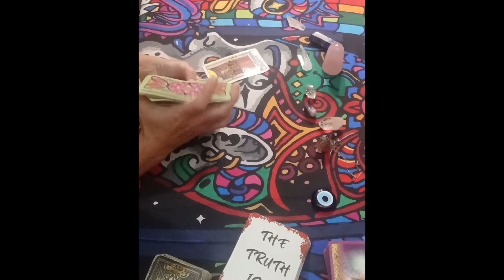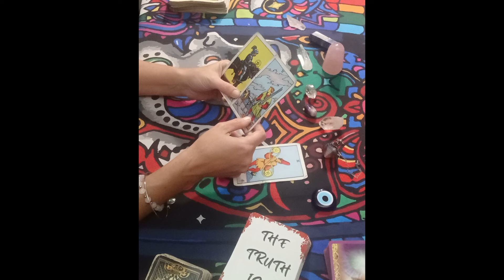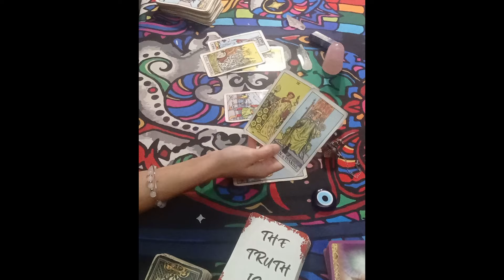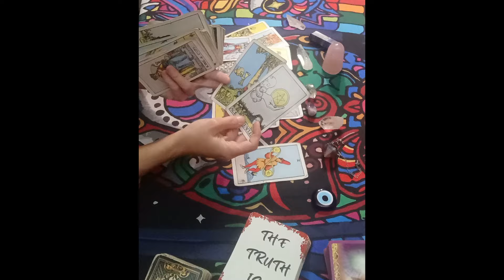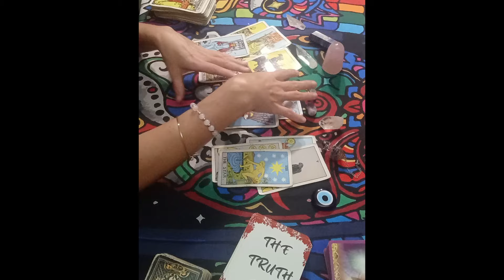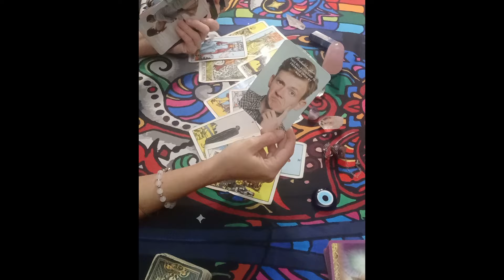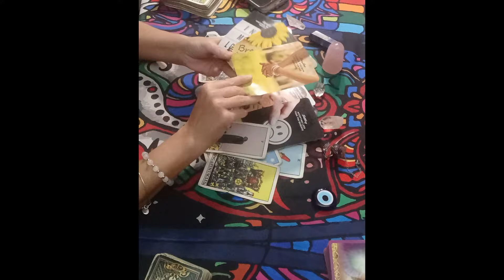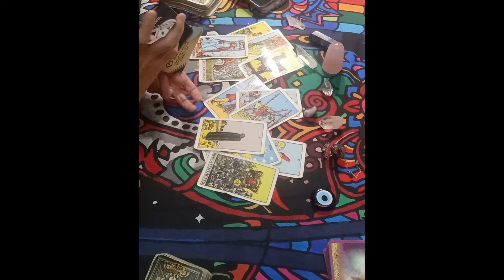Cancer Love Tarot😓Got Mad B/C U Have Options Now They're Regretting How They Acted Immediate Future🔮